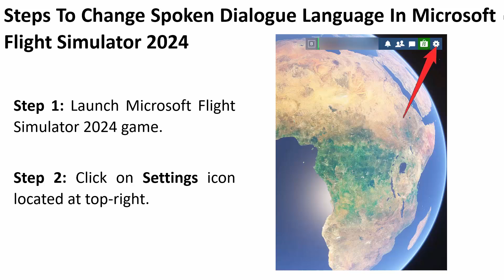How To Change Spoken Dialogue Language In Microsoft Flight Simulator 2024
In This Video Guide, You Will Learn How To Change Spoken Dialogue Language In Microsoft Flight Simulator 2024. Change Spoken Dialogue Language From English To Any Other Available Spoken Dialogue Language or Vice Versa.